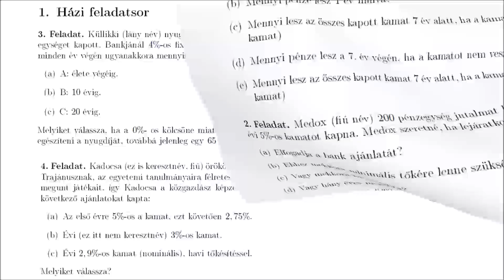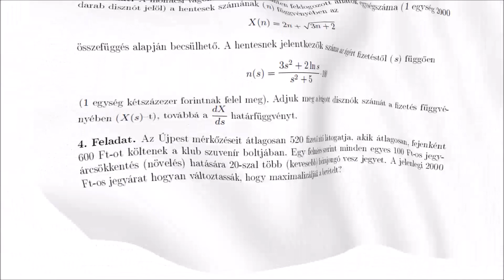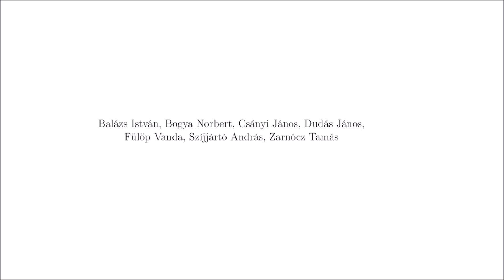GTK - HFsor - A megoldott példák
Készitette: Balázs István, Bogya Norbert, Csányi János, Dudás János, Fülöp Vanda, Kiss Gábor, Szijártó András, Zarnócz Tamás.